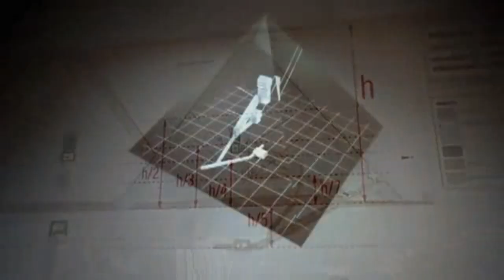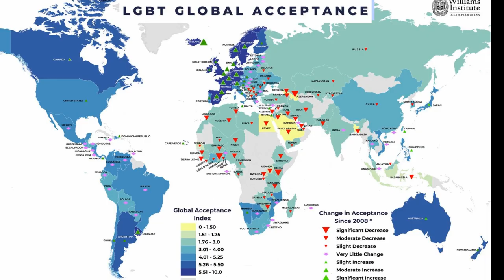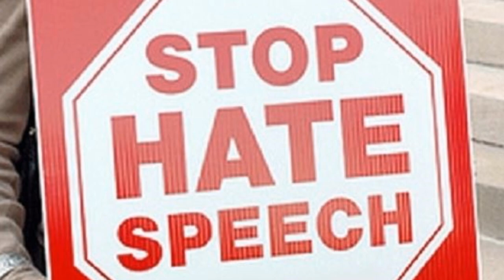SEPTEMBER 2019! MENGAPA TRUMP MEMBELA LGBT?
Mengapa LGBT dilegalkan di dunia? siapa dalang aslinya? apa tujuannya? semoga kita tetap istiqomah mencari kebenaran di dunia maya. YA